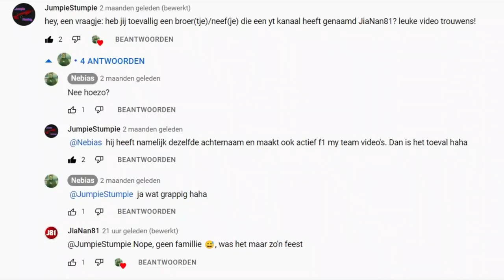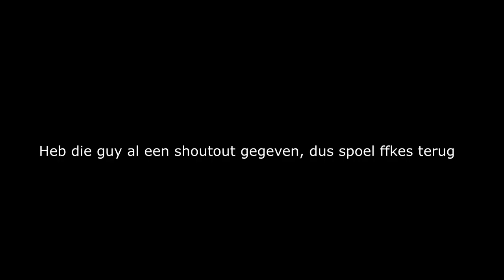F1 22 MyTeam Career Mode #31: WAT MOETEN WE MET DIT?! (Nederlands/Dutch)